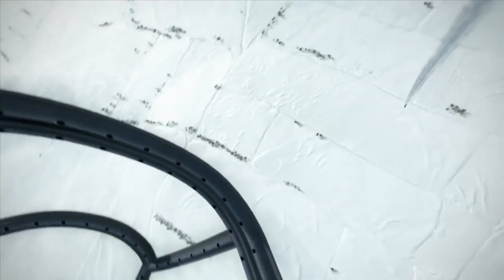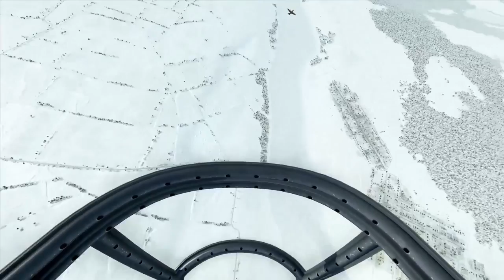Ил-2 БЗС. Дуэль на Як-1 от первого лица. Дуэль Як-1 от третьего лица.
Ил-2 Штурмовик Битва за Сталинград. Дуэль БЗС на Як-1 от первого лица. Дуэль БЗС на Як-1 от третьего лица.